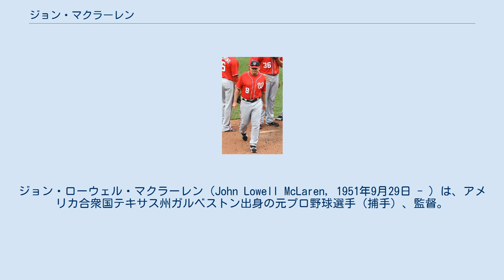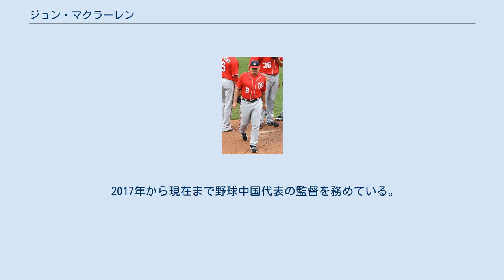ジョン・マクラーレン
タンパベイ・レイズ関連人物
ジョン・ローウェル・マクラーレン（John Lowell McLaren, 1951年9月29日 - ）は、アメリカ合衆国テキサス州ガルベストン出身の元プロ野球選手（捕手）、監督。
右投右打。
 1970年のMLBドラフト7巡目（全体155位）でヒューストン・アストロズから指名され、プロ入り。
1976年までマイナーリーグで捕手としてプレー。
 翌1977年からトロント・ブルージェイズ傘下のマイナーチームでコーチ業を始める。
その後1986年からメジャーでコーチを務めるようになり、ブルージェイズを皮切りに多くの球団を渡り歩く。
2006年のワールド・ベースボール・クラシックではアメリカ代表チームの三塁コーチを務めた。
2度目のシアトル・マリナーズコーチ時代の2007年、7月1日に辞任したマイク・ハーグローヴの後を受け、監督に就任。
2008年も監督を務めていたが、開幕から25勝47敗と大きく負け越し6月19日に解雇され、その後ジム・リグルマンベンチコーチが監督を務めた。
 2009年11月にワシントン・ナショナルズのベンチコーチとなり、2011年6月24日、ナショナルズの監督になっていたリグルマンが辞任した後、後任にデーブ・ジョンソンが決まるまで、暫定的に3試合監督を務めた。
 2016年から1年間はフィラデルフィア・フィリーズでコーチを務めた。
 2017年から現在まで野球中国代表の監督を務めている。